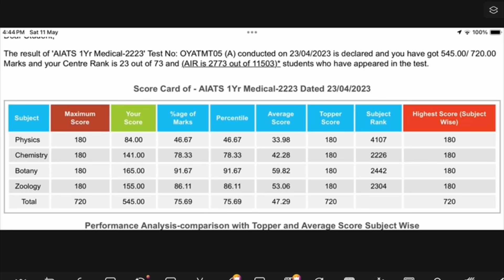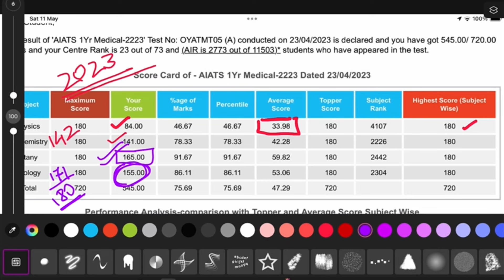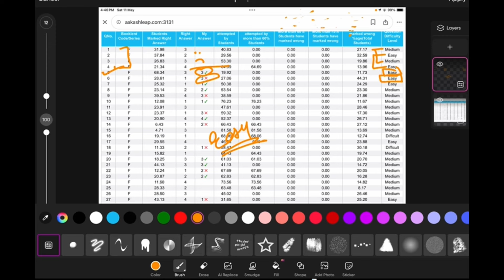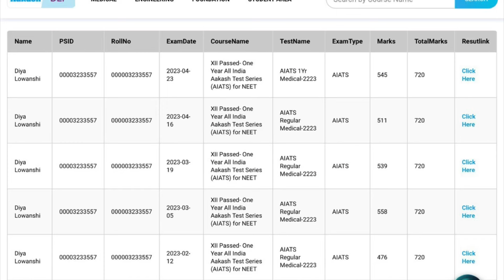Aakash test series | test series for neet 2025 part 2| mock test marks of neet